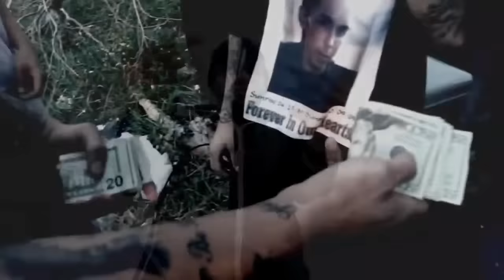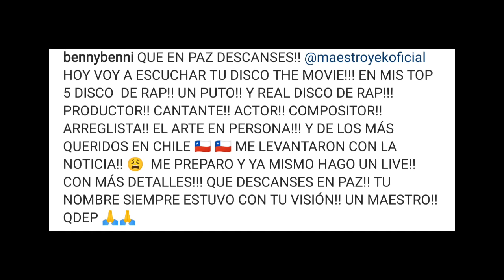Fallece Rapero Maestro YEK Aparentemente de un Disparó en la Cabeza❗